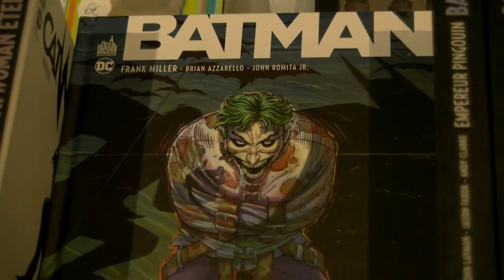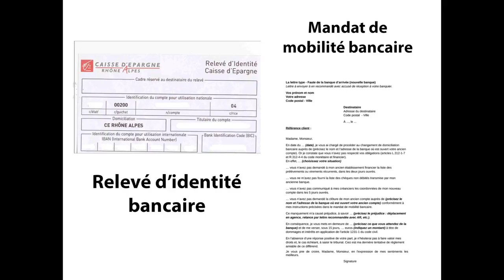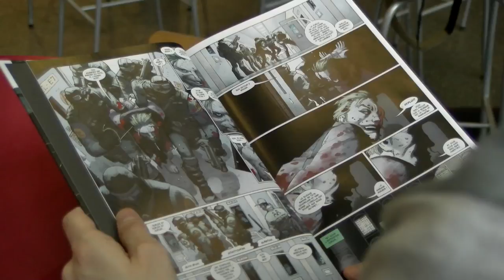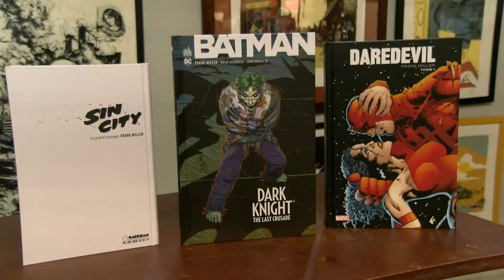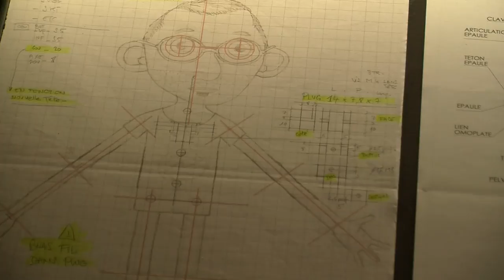ISCPA LYON | JT du 06 février 2017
Au sommaire :

- Pourquoi le Front National a décidé de mener ses Assises à Lyon
- Une manifestation contre ces mêmes Assises encadrée par des policiers avec une technique dite de la nasse
- La dernière BD de Franck Miller Batman, The Last Crusade est arrivée dans les bancs des librairies